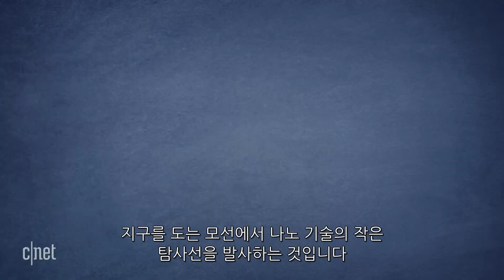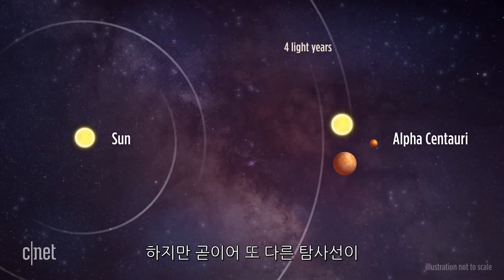"현실판 인터스텔라?!" 브레이크스루 스타샷 프로젝트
‘브레이크스루 스타샷 프로젝트’는 3만 년을 가야 도착하는 다른 태양계의 항성에 20년이면 갈 수 있는 초소형 우주선을 개발하는 프로젝트이다.

지난 2016년 4월, 러시아 출신 물리학자이자 억만장자인 유리 밀너와 스티븐 호킹에 의해 시작된 이 프로젝트는 나노 우주선에 레이저 빔으로 쏘아 광속의 1/5 정도인 시속 1억6000만km로 가속시켜 센타우루스 자리 알파 별에 도착해 정보를 수집하는 것을 목표로 한다. 이번 프로젝트에 성공할 시, 인류 최초로 외계 태양계에 대한 정보를 얻게 되고 다른 별들에 탐사선을 보낼 발판 또한 마련하게 된다.

프로젝트 책임자인 피터 월든은 연구 초기에 발견된 문제들은 앞으로 수십 년 안에 충분히 해결될 것이며 이제는 태양계에서 더 나아가 은하계의 세기가 오고 있다고 말했다.